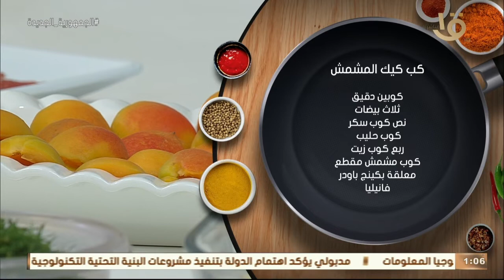طريقة عمل ومقادير "كب كيك المشمش" و"كفتة البطاطس بالسجق" مع الشيف المغازي.. حلقة كاملة 26-7-2022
أكلة أمي | طريقة عمل ومقادير "كب كيك المشمش" و"كفتة البطاطس بالسجق" مع الشيف المغازي.. حلقة كاملة 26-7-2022
أكلة_أمي
▶▶ Follow us ▶▶